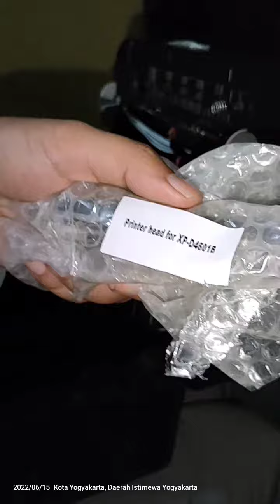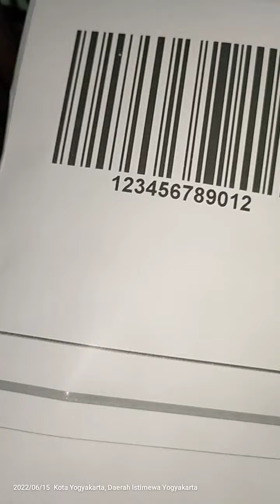PRINTHEAD REPLACEMENT || THERMAL PRINTER XP D4601B || XPRINTER XP420B